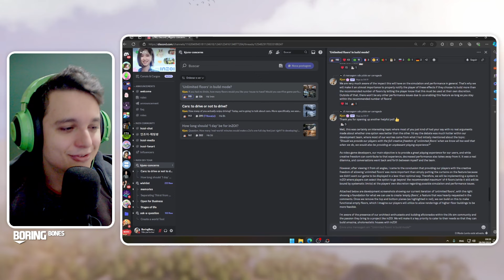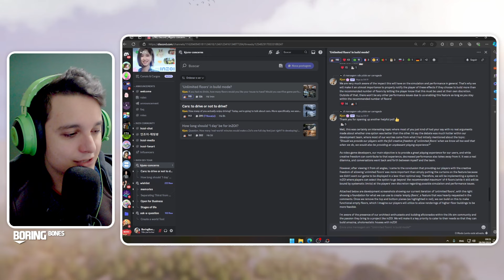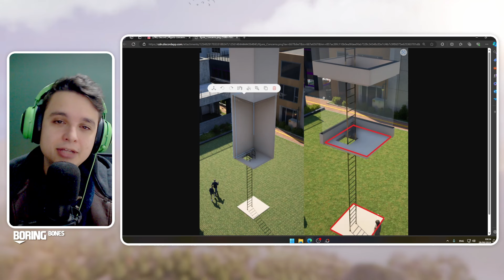INZOI - NOVO TIPO DE ESCADA CHEGANDO JUNTO COM ANDARES ILIMITADOS!!